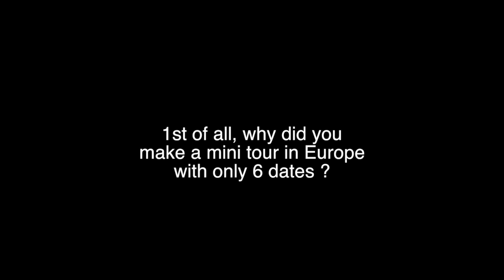Interview with Petri Lindroos from Ensiferum for 2017 new album Two Paths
Interview with Petri Lindroos from Ensiferum for Two Paths